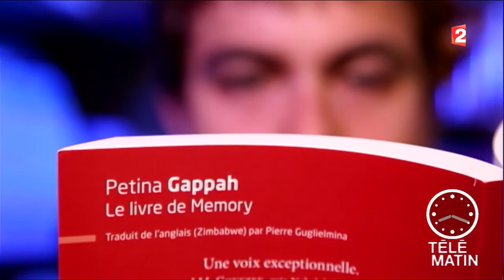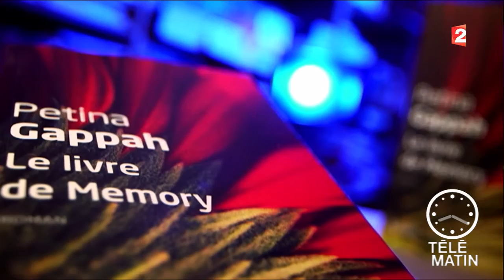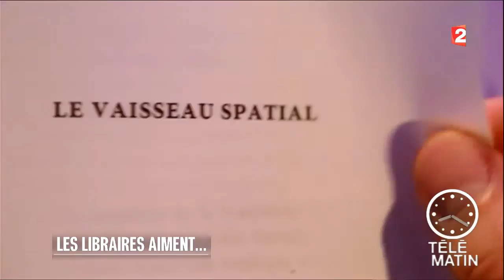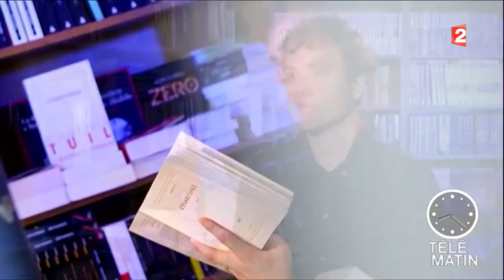Librairies - A Fontenay-sous-Bois, les libraires aiment…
Voici la sélection de notre libraire de la semaine, Guillaume Chevalier.